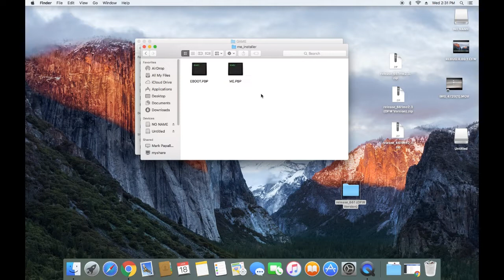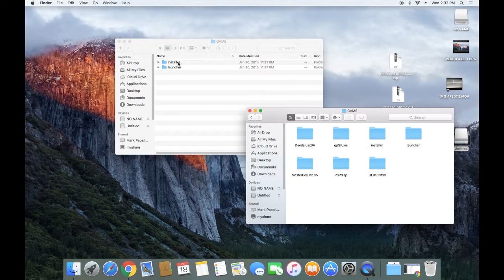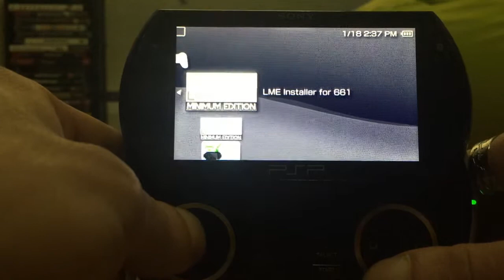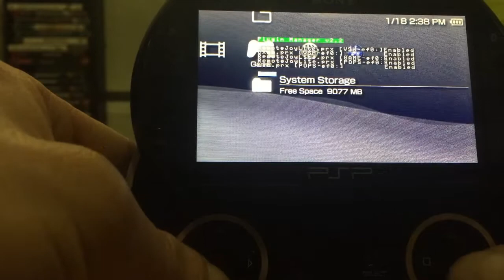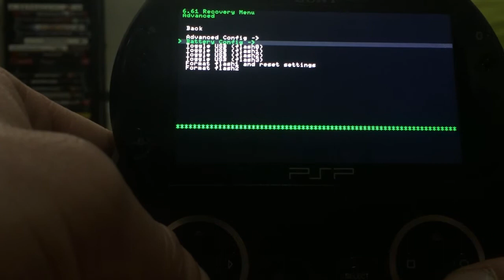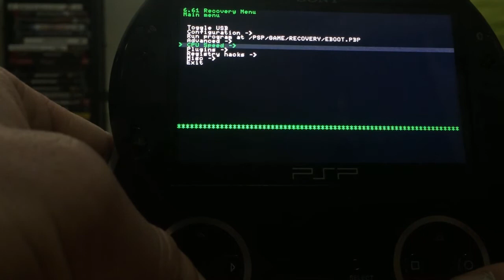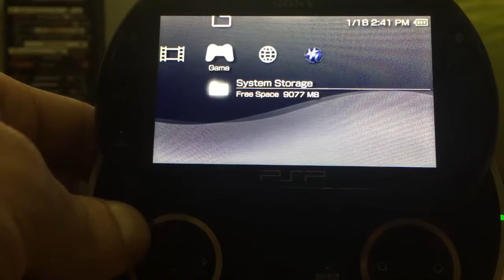6.61 LCFW ME 2.3 PSP (ALL MODELS)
This is the latest CFW for your PSP running OFW 6.61. Introducing CFW 6.61 ME 2.3 for all PSP Models.

Step 1:  Download the files below based upon what model you have.

Step 2:  Once you've dowloaded the selected files be sure to update your PSP to 6.61 Official Firmware.

Step 3: Extract the files to a folder and you will see the files stated in the video.

Step 4:  Plug your PSP into USB mode and select the drive on your computer and go to the directory on your Memory stick (System storage if using Go) as the following ms0:/PSP/GAME (PSP GO ef0:/PSP/GAME

Step 5:  Copy the Installer and Launcher folders to the PSP GAME Folder and exit USB Mode.

NOTE:  If you want to install the LEDA PRX just copy the PRX to ms0:/seplugins and use your VSH.txt and type ms0:/seplugins/leda.prx 1 and enable the plugin via recovery menu later

Step 6:  Run the Installer on your PSP from the game section and press X in the installer to Flash CFW files.

Step 7:  PSP 3000/GO ONLY : set all your settings in your recovery menu and VSH menu and run the Launcher app and your done.